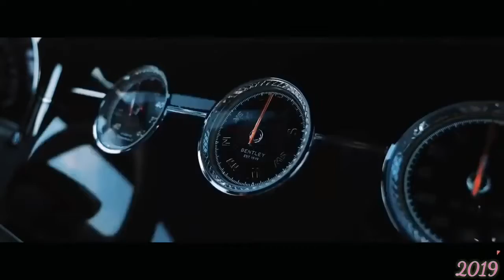Lifestyle motivation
rich lifestyle, rich lifestyle motivation, billionaires lifestyle motivation, rich lifestyle song, rich lifestyle status, rich lifestyle 2019,
billionaires lifestyle, billionaires lifestyle in dubai,
billionaires lifestyle motivation, a billionaire's lifestyle,
billionaires lifestyle dubai,
lifestyle of billionaires